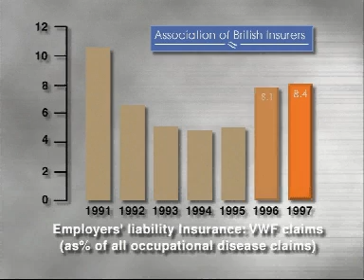HSE The succesful managment of hand-arm vibration Part 1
Taken from the HSE interactive CD rom.